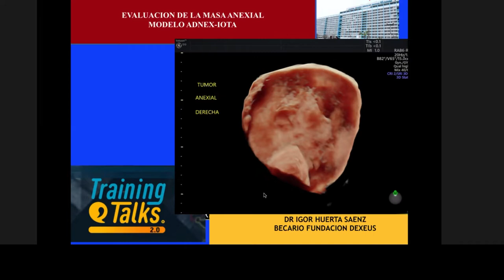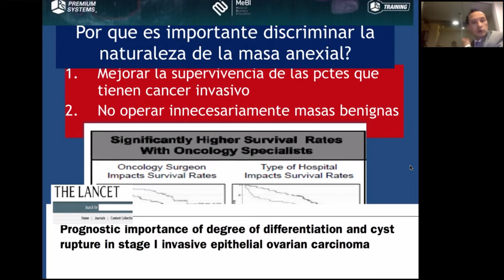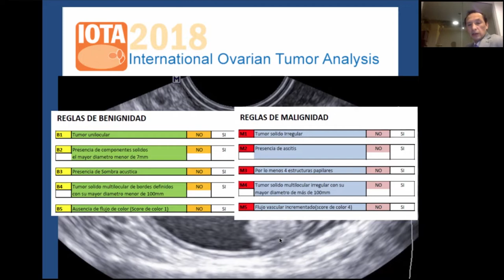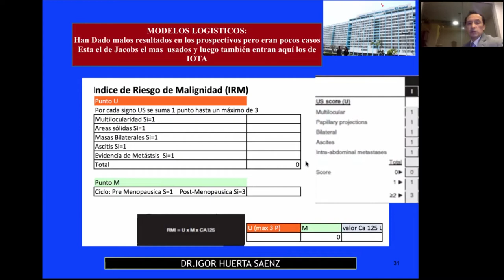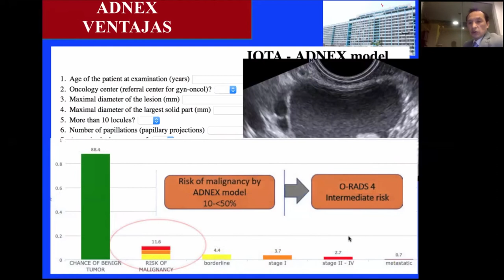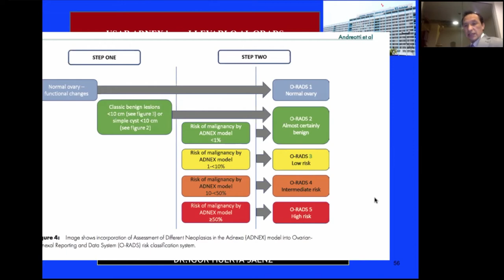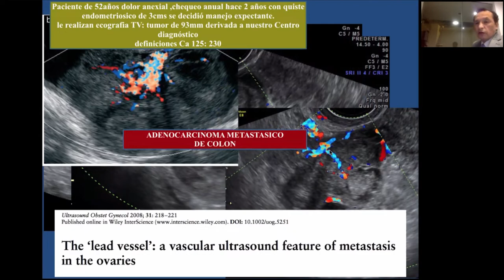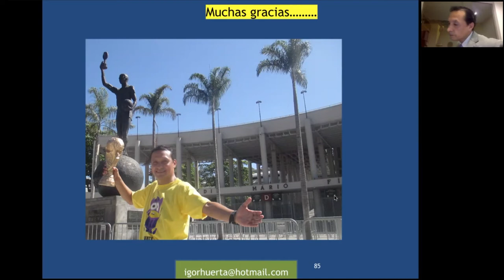Estudio de Masa Anexial | Metodología ADNEX-IOTA 👨‍⚕️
Somos los distribuidores autorizados de General Electric de equipos de ultrasonido Voluson más grande de Latinoamérica. Contamos con un equipo especializado en ingeniería para resolver cualquier problema que presente tu equipo, de igual forma contamos con aplicacionistas capacitados para brindarte una inducción profesional.

En Premium Systems nos distingue el Ultraservicio dentro del cual contamos con una atención personalizada 24/7 para esuchcarte cualquier hora y día de la semana.